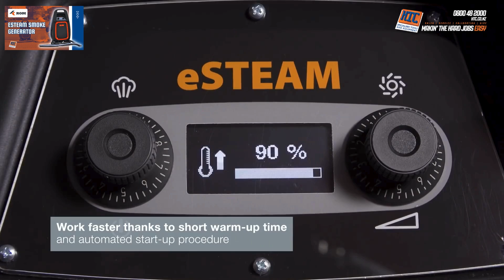ROM eSTEAM Smoke Generator NOW AVAILABLE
Discover the Power of the ROM eSTEAM Smoke Generator!

The ROM eSTEAM Smoke Generator is your ultimate tool for quick and efficient smoke testing. Designed for professionals, this compact and powerful device delivers high-density smoke in seconds, making it ideal for detecting leaks in plumbing, sewer systems, and other applications. With its user-friendly interface and durable design, the ROM eSTEAM ensures precision and reliability on every job.

🔥 Key Features:

Rapid smoke generation for immediate testing
Compact and portable design for easy transportation
High-density smoke for clear visibility of leaks
Durable construction for long-lasting performance
Ideal for plumbing, sewer, and HVAC systems
Upgrade your smoke testing capabilities with the ROM eSTEAM Smoke Generator and experience unmatched efficiency and accuracy.